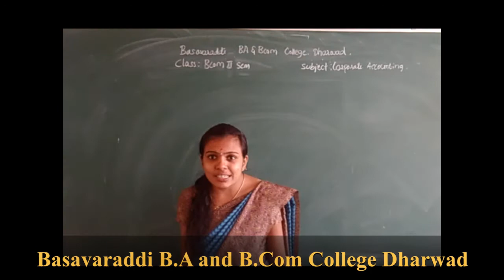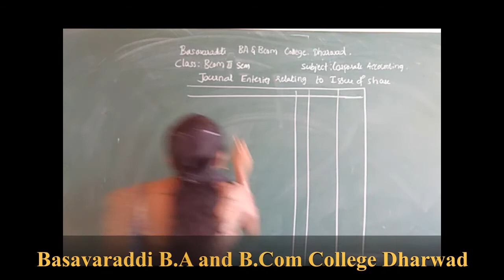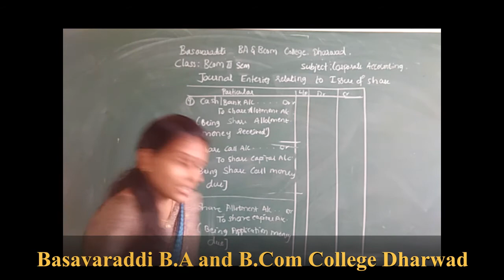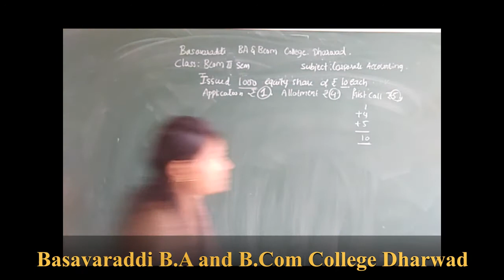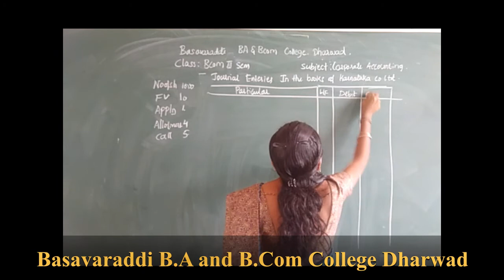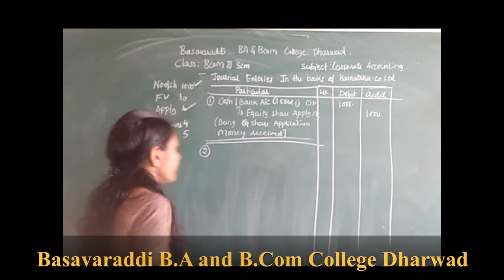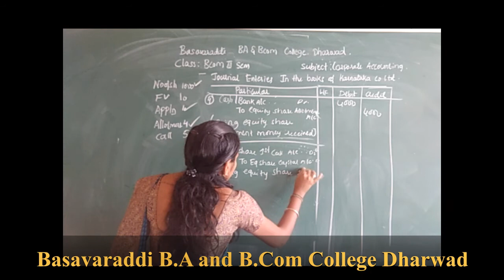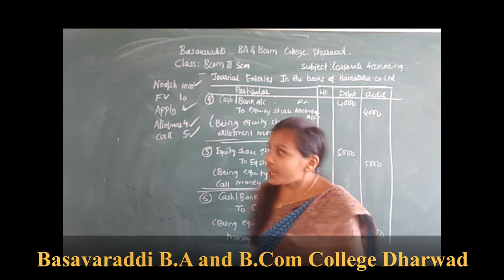19-12-20/B.Com 3rd/Corp Account/problems on Issue of shares part 2/Basavaraddi B.A & B.Com College